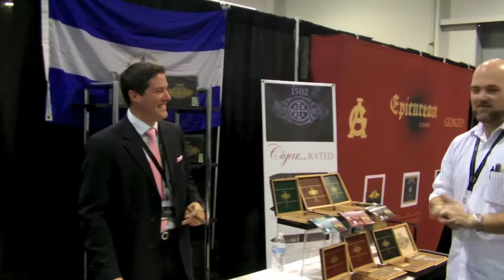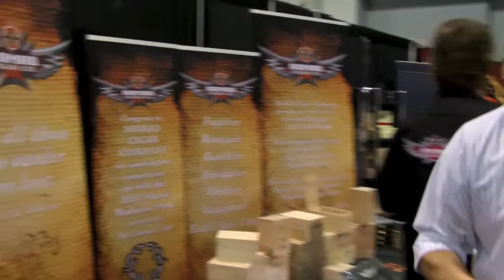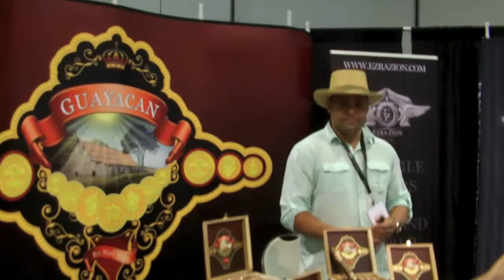Nate with House of Emilio Cigars